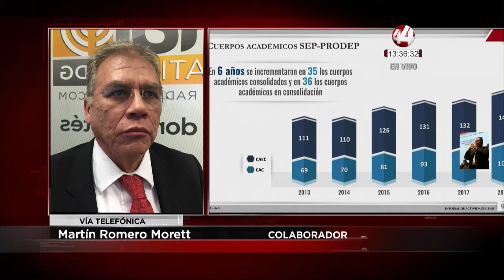Martín Romero Morett: Retos de la UdeG a futuro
En esta colaboración, el Mtro. Romero Morett ofrece una perspectiva interesante sobre el informe de actividades de la UdeG, así como lo que espera de la Universidad para los próximos años.